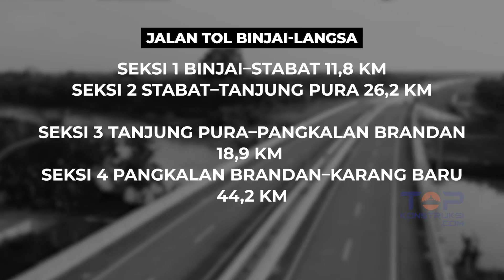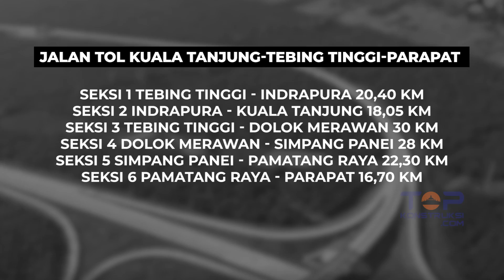TOP ! 2 JALAN TOL TRANS SUMATERA Diresmikan ! Binjai–Langsa dan Kuala Tanjung-Tebing Tinggi–Parapat